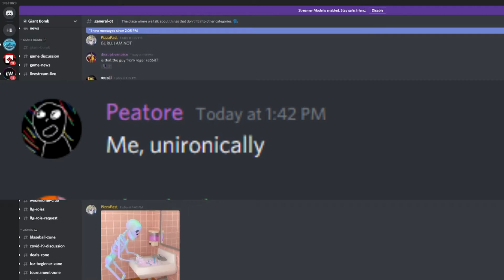Watch Gang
I'm sorry